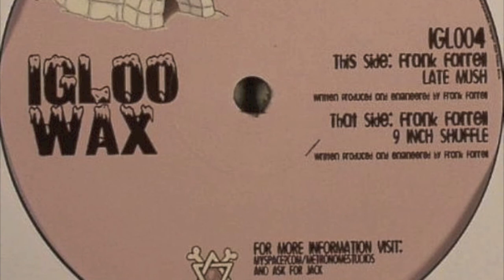Frank Farrell - Late Mush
Hardhouse remix from Frank Farrell of Utah Saints-Something Good
Released on Igloo Wax UK - 2008